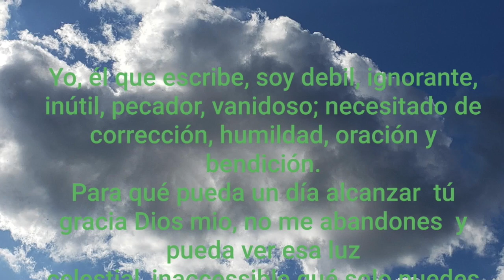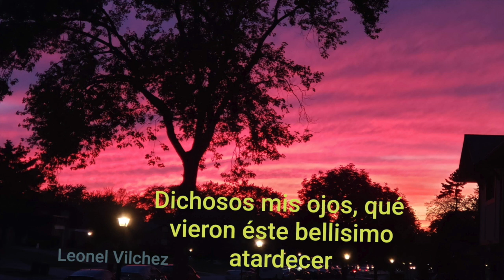Dios mio, te ofresco lo que tengo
No tengo nada, sólo tú misericordia y amor Señor,  no las apartes de mi Dios mio; te lo pido en el nombre de tú amado hijo nuestro. Señor Jesucrito